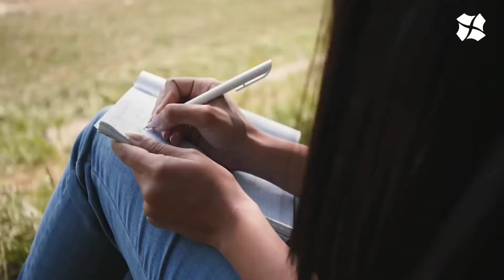MBBS in Ukraine 2019 | Call or Whatsapp +91 8017475118 | Uzhhorod National Medical University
Uzhhorod National Medical University, Ukraine